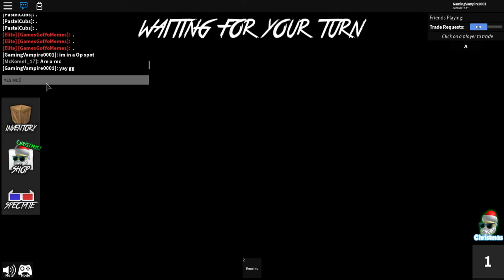I murdered everyone.../w Friends (Murder mystery 2)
Today i played with my freinds and it was crazy but if this video gets 3 likes i will do another video like this Enjoy the video :)